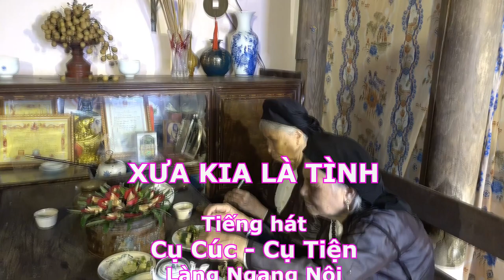Dân ca Quan họ lời cổ kia là tình Bà Cúc Bà Tiện 1080p